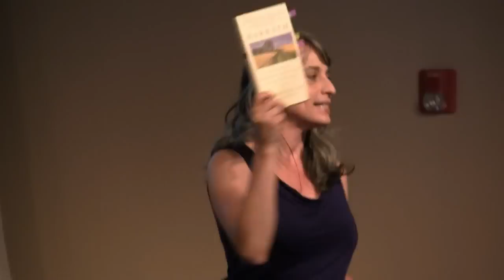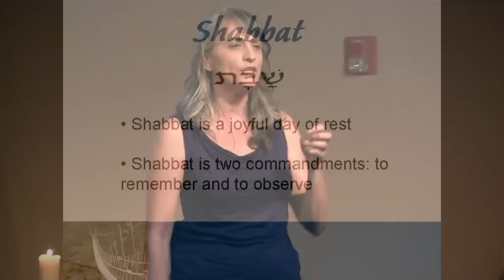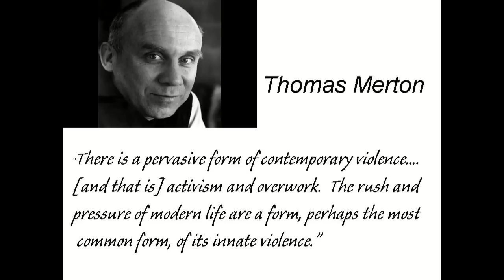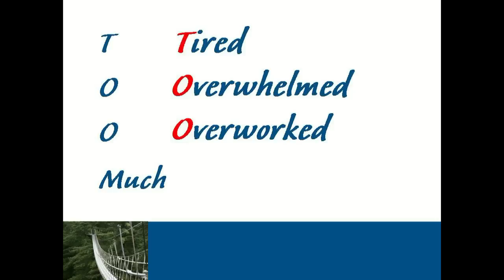From Zoom-Zoom to R and R (12AUG12)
Veronica Valles, RScP and Holmes ministerial student, delivers an energy-packed message to take time for rest and relaxation to recharge ourselves.